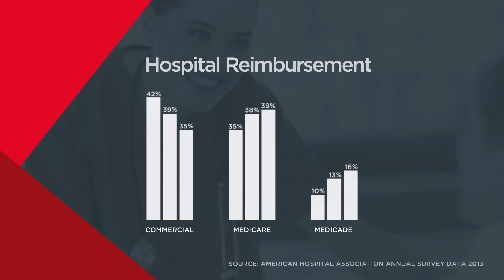A paradigm shift to improve patient care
It’s exciting to think about the potential improvements in patient care that may accompany the paradigm shift from ‘fee for service’ for ‘fee for value’… but what about the costs?  Carla Curtsinger examines some of the outstanding issues.